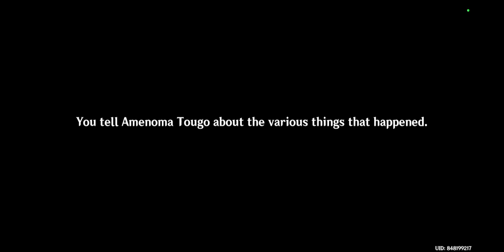A Living Blade? Kazuha Story Quest [Genshin Impact] #87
playing the newly added Kazuha's story quest.